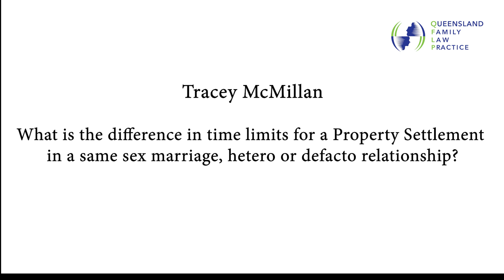Breaking Up? Know Your Property Settlement Rights & Time Limits for Same-Sex & DeFacto Relationships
Facing a breakup in a same-sex or de facto relationship can be overwhelming, especially when it comes to navigating property settlements. In this must-watch video, Tracey dives into the crucial time limits for settling property matters after separation. Whether you're in a same-sex partnership or a de facto heterosexual relationship, knowing your rights is essential.

Discover the key differences between married and de facto relationships and how these distinctions affect your legal standing. Understand why the date of separation plays a pivotal role in determining the time limits for property settlements and learn strategies to avoid unnecessary expenses during this challenging time.

Check the description below for valuable resources and further learning opportunities to support you on your journey. Ensure you're informed and empowered to handle your property settlement with confidence and clarity.